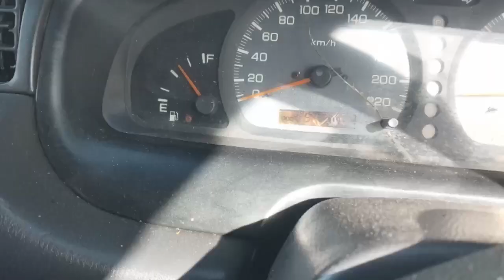Fishing from a old jetty🇹🇹🎣trinidadandtobago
This was my first time fishing la brea on a old jetty snook lane snapper mangrove snapper permit moonshine an other mix fish! BootsBarber Anil Ramond Simion an Quincy